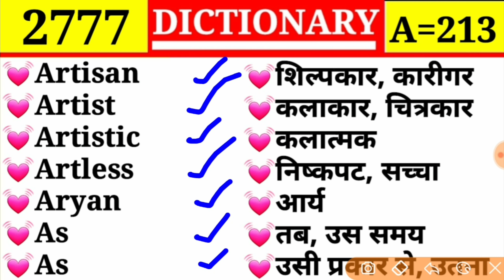Dictionary word meaning || Aryan 👉 आर्य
Array
Arrear
Arrearage
Arrect
Arrest
Arrester
Arride

Arow
Arraign
Arraignment
Arrange
Arrangement
Arrant
Arras

Arnica
Aroma
Aromatic
Aromatize
Arose
Around
Arouse

Armoured car
Armoured cruise
Armoured trait
Armour bearer
Armoury
Armour clad
Arms
Army

Armistice
Armless
Armlet
Armorial
Armour
Armoured
Armoured car

Arm
Arm chair
Arm in arm
Armpit
Arm let
Armament
Armature

Arithmetic
Arithmetical
Arithmetician
Arithmetically
Arithmometer
Ark
Arm

Aries
Aright
Arise
Arista
Aristate
Aristocracy
Aristocrat

Argument
Argumentation
Argumentative
Argute
Arid
Aridity
Arid soil

Argil
Argon
Argue
Arguable
Arguer
Argufy
Arguing

Area
Areca
Arefaction
Arefy
Arena
Arenaceous
Argent

Arch lamp
Arctic
Ardent
Arduous
Arduously
Are
Area

Architect
Architectural
Architecture
Archives
Archivist
Archlike
Archway

Archbishop
Arch enemy
Archer
Archery
Archetype
Archipelago
Architech

Archaeology
Archaeological
Archaeologist
Archaic
Archaism
Archaist
Archangel

Arcade
Arcadia
Arcady
Arcadian
Arcane
Arch
Arch

Arbiter
Arbitral
Arbitrate
Arbitration
Arbor
Arboretum
Arc

Aquatic
Aqueous
Aquiline
Arab
Arabian
Arabic
Arable

Aptitude
Apt
Aptly
Aqua
Aquarist
Aqurium
Aquarius

April
April foolday
Apriori
Apron
Apse
Apsidal
Apt

Approximate
Approximate
Approximation
Approximately
Appurtenance
Apricot
April

Approbation
Appropriate
Appropriation
Approval
Approve
Approver
Approved

Apprentice
Apprenticeship
Apprise
Apprize
Approach
Approachable
Approbate

Appisition
Appositional
Appraise
Appraisal
Appraiser
Appreciable
Appreciate

Apply
Appoint
Appointment
Apportion
Apportionment
Apposite
Appositely

Applause
Applausive
Apple
Appliance
Applicable
Applicant
Application

Appertain
Appetence
Appetent
Appetite
Appetize
Appetizer
Applaud

Appellant
Appellate
Append
Appendage
Appendix
Appendicitis
Apperception

Apparent
Apparition
Appeal
Appear
Appearance
Appease
Appeasable

Apostatize
Apostrophe
Aposthecary
Appal
Appalling
Apparatus
Apparel

Apologize
Apology
Apoplexy
Apoplectic
Apostacy
Apostasy
Apostate

Aplomb
Apogee
Apollo
Apologia
Apollyon
Apologetic
Apologist

Aphthae
Apiary
Apiarist
Apical
Apiculture
Apiece
Apnoea

Aperient
Aperitive
Aperture
Apetalous
Apex
Aphasia
Aphelion

Apathetic
Apathy
Ape
Apishness
Apiry
Apeak
Apepsy

Anyway
Anywhere
Anywise
Aorist
Apace
Apart
Apartment

Any
Any
Any
Anybody
Anyhow
Any one
Anything

Antonym
Antrum
Anutia
Anus
Anvil
Anxiety
Anxious

Antitheist
Antitheism
Antithesis
Antitoxin
Antitype
Antitrade
Antler

Antique
Antiquity
Antiquities
Antiseptic
Antisocial
Anti tank gun
Anti tank mines

Antiphlogistic
Antiphonal
Antiphony
Antipyretic
Antiquarian
Antiquary
Antiquate

Anti magnetic belt
Antigen
Antilogy
Antimony
Anti national
Antinomy
Antipathy
Antiphony

Anticyclone
Antidote
Antidotal
Antifebrile
Anti hero
Anti fact
Anti gas mask

Antic
Antucardium
Antichrist
Anticipate
Anticipation
Anticipator
Anticlimax

Anthrax
Anthropology
Anti
Anti air craft
Anti air craft gun